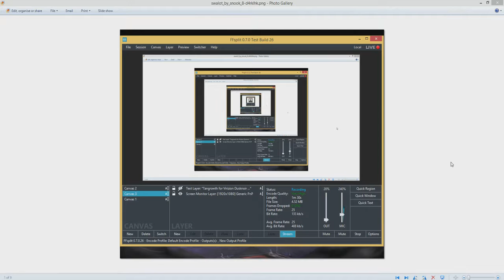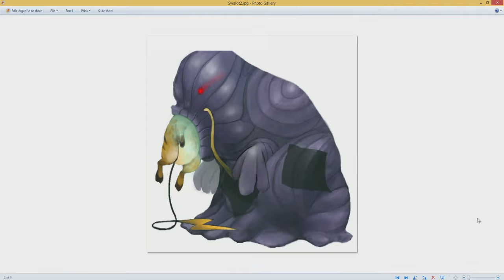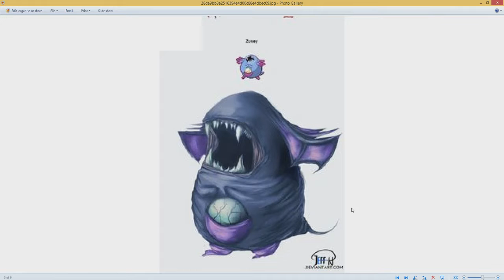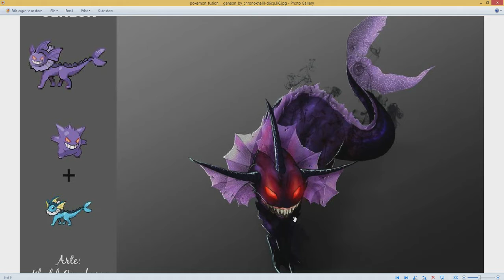POKEMON THAT FREAKS ME OUT